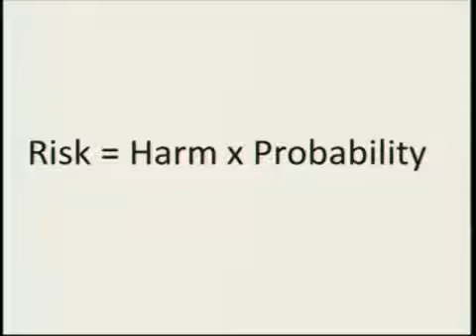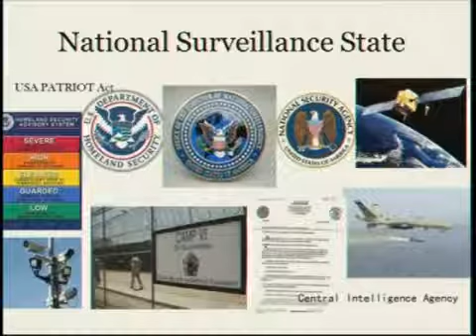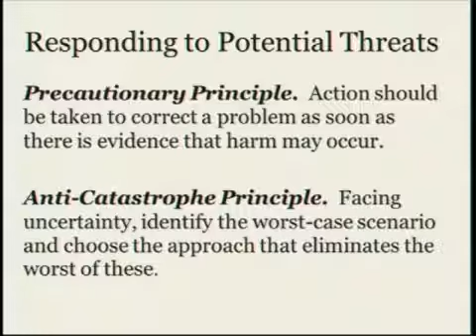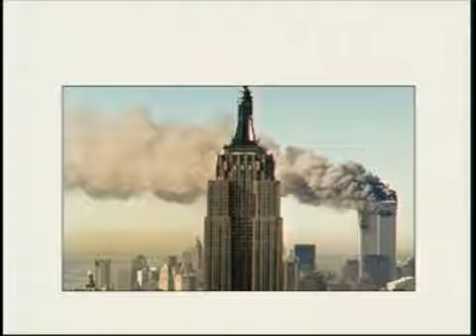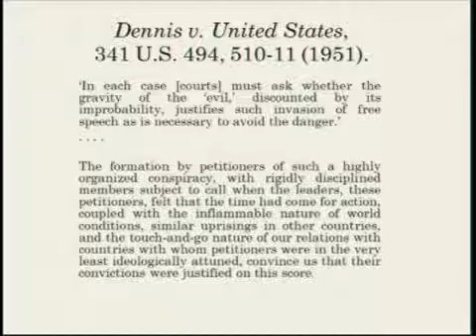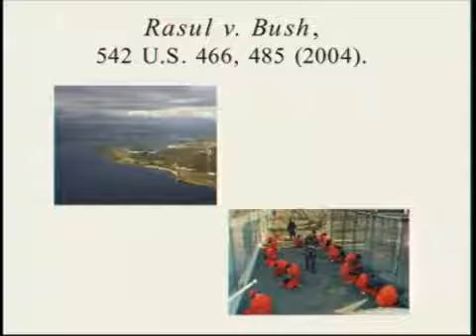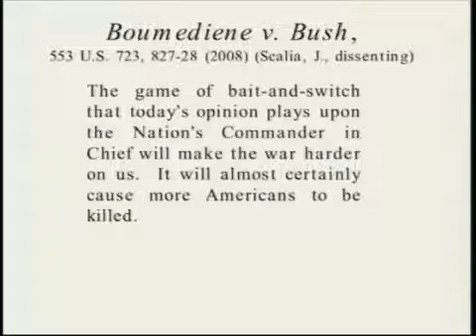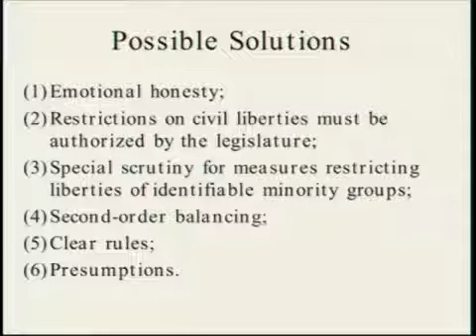Judicial Use of Fear in Terrorism Cases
Speaker:
Avidan Y. Cover
Assistant Professor of Law